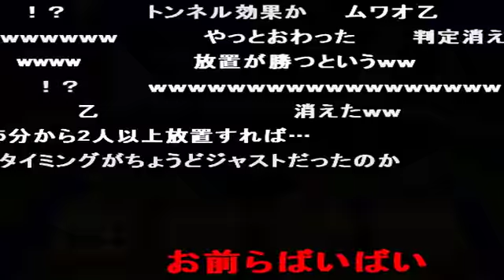コメ付き TAS マリオパーティ いろいろキノコでCOMを生き残らせてみた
どうせ誰も作らないから自分で作った
5分あたりでmovie end.
シークバー解除しました
追記223回いい ワリオ頑張ってるww ういてる キノピオ腕千切れそう !? 一時停止ワロタ 延々できるミニゲーム ん? (キノピオ)疲れるから水に落ちろ !? アアアアアアアアアアアアアアアアああああ